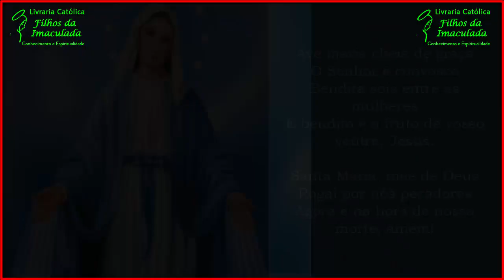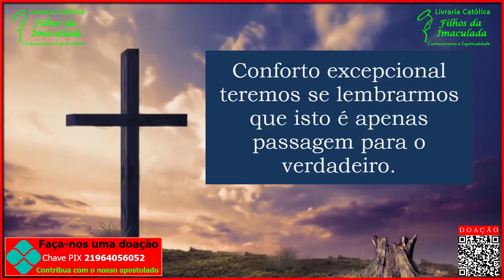𝐑𝐞𝐳𝐞 𝐜𝐨𝐧𝐨𝐬𝐜𝐨 𝐚 𝐩𝐨𝐝𝐞𝐫𝐨𝐬𝐚 𝐎𝐫𝐚çã𝐨 𝐝𝐚 𝐀𝐯𝐞 𝐌𝐚𝐫𝐢𝐚 𝐞 𝐝𝐨 𝐌𝐞𝐧𝐢𝐧𝐨 𝐉𝐞𝐬𝐮𝐬 𝐝𝐞 𝐏𝐫𝐚𝐠𝐚 (𝟏𝟖:𝟎𝟎𝐡) - 𝟏𝟔/𝟎𝟔/𝟐𝟎𝟐𝟑